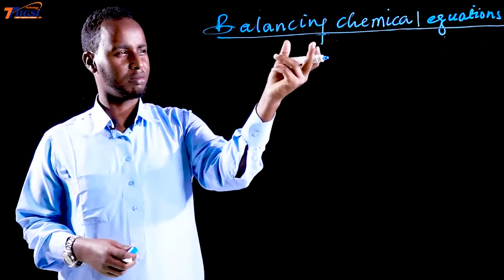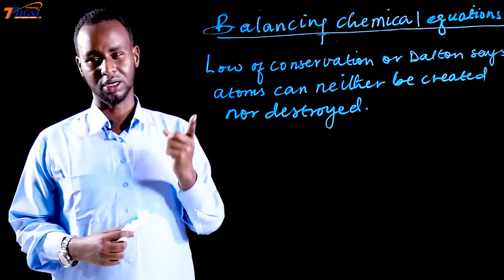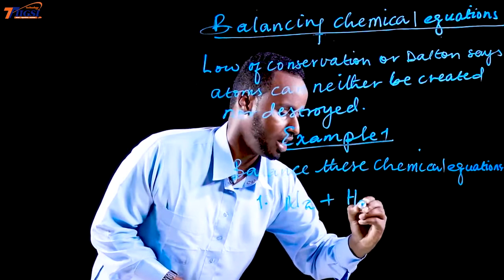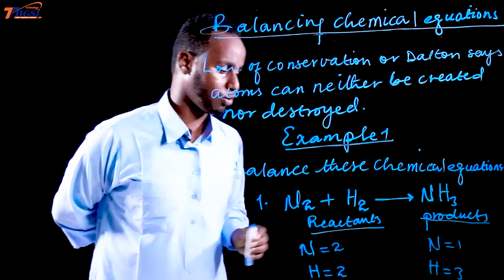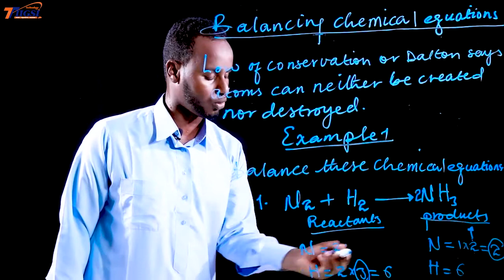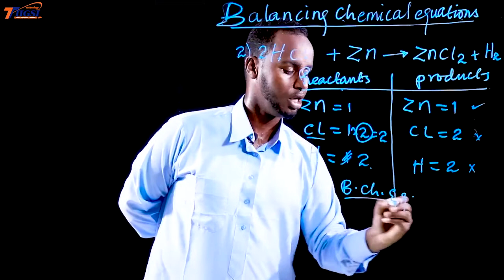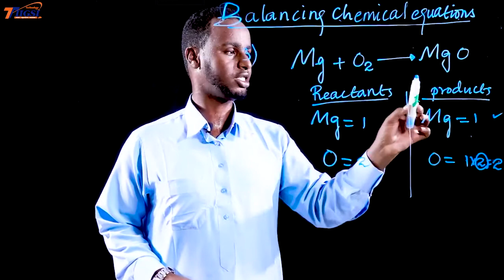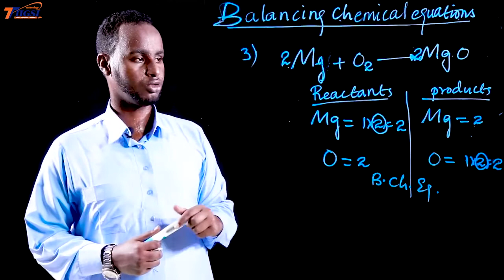Caalami Schools Balancing Chemical Equations By Khalid Mohamed Yusuf